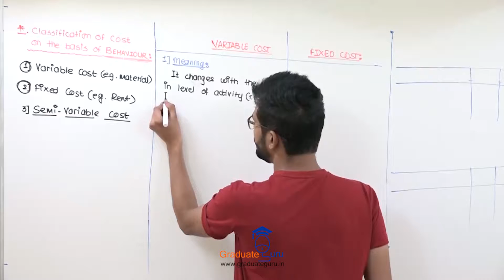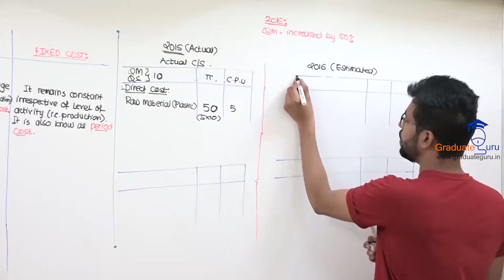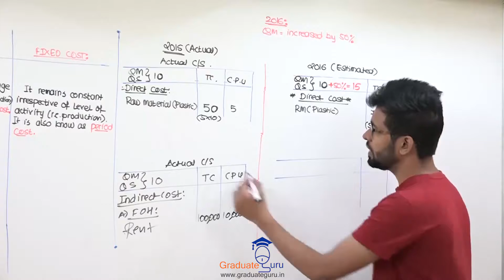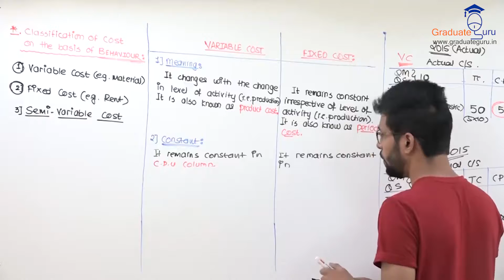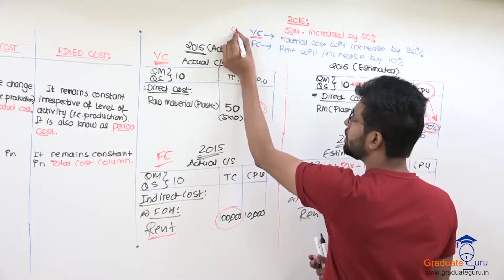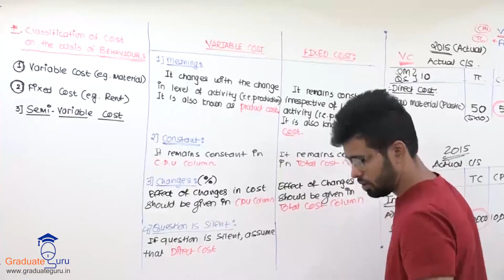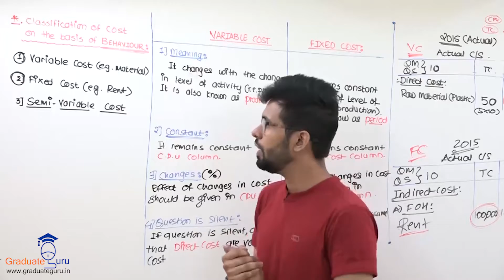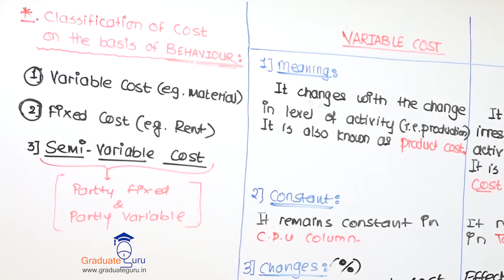TYBCOM-Cost Accounting-Cost Sheet - Part H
This is the continuation of previous video wherein Prof Rahul panchal continues to explain the classification of cost as well as actual and estimated cost